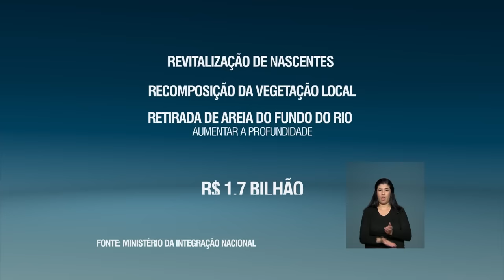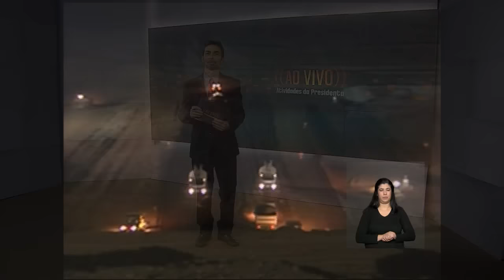Dilma Rousseff inaugura estação de bombeamento de integração do Rio São Francisco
ATIVIDADES DO GOVERNO - 21.08.15: Nesta sexta-feira (21), a presidenta Dilma Rousseff inaugura a primeira estação de bombeamento do eixo norte do Projeto de Integração do Rio São Francisco. O projeto completo da integração do rio terá 477 km de extensão, organizados em dois eixos de transferência de água - o Norte e o Sul. A estação de bombeamento está localizada no município de Cabrobó, em Pernambuco.